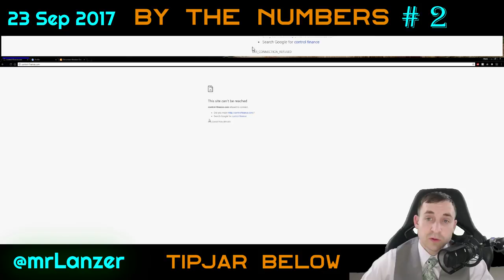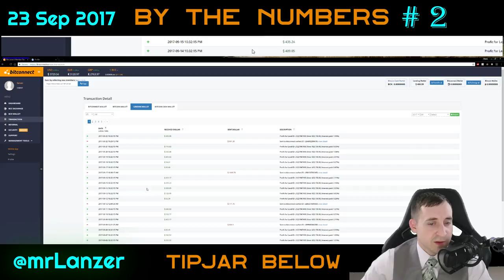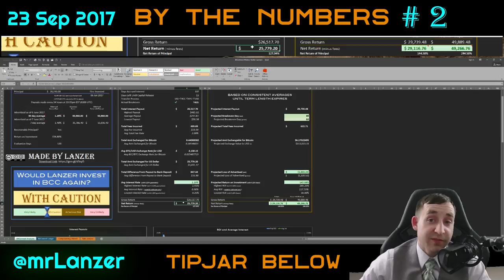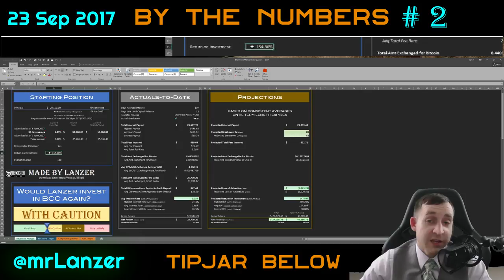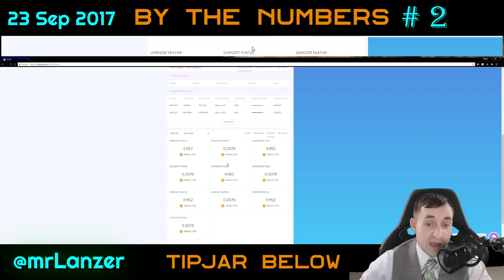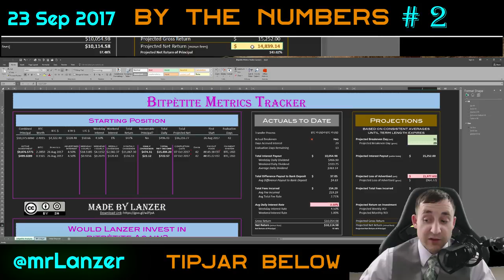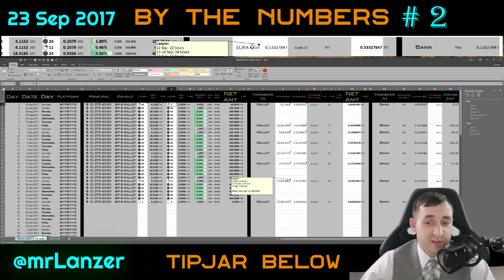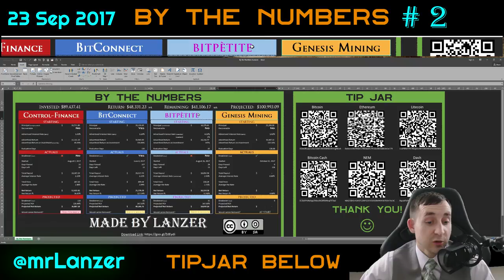By the Numbers #2: $89,000 Update into BitConnect, Control-Finance, Bitpetite, Genesis Mining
See timestamps below for easy navigation.

By the Numbers #2.  $89,000 Invested.  Performance checkpoint into BitConnect, Control-Finance, Bitpetite, and Genesis Mining.

0:00, Intro
0:22, First thing: Tip jar
0:33, Second thing: I am not your financial advisor
2:25, Third thing: I report facts
4:11, Update: Control-Finance
5:15, Update: BitConnect
9:13, Update: Bitpetite
12:30, Update: Genesis Mining
13:06, Summary

TIP JAR
[[Bitcoin]]   1GmGfLaqJLxSw7oW1JMsKNtMcRFzTgMLzA
[[Ethereum]]   0xdcccc0b39ddc57fd2be057916bc8d368b3e5e779
[[Litecoin]]   LcaP89xYYR7NDpJGvWn5M2rMuPuZDkPdSx
[[Bitcoin Cash]]   1CibtXYtAeSqy29dooikQRfrkNvqf3f3ad
[[NEM]]   NBQ73BYLVGMO7L2WFG2VVOJHOBWWJKW7D3V7UE4E
[[DASH]]  XqsiaFh34xb1ZpVe5KcaZfLZyHb1ssxQfm